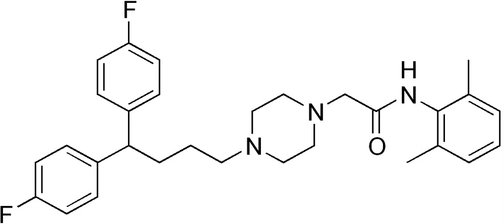Lidoflazine | Wikipedia audio article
This is an audio version of the Wikipedia Article:
Lidoflazine

SUMMARY
Lidoflazine is a piperazine calcium channel blocker. It is a coronary vasodilator with some antiarrhythmic action. Lidoflazine was discovered at Janssen Pharmaceutica in 1964.